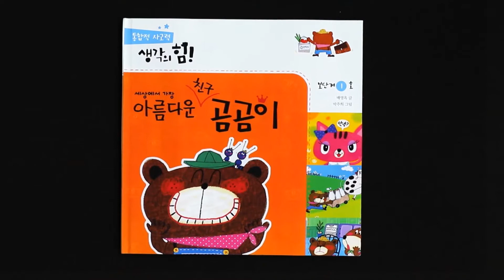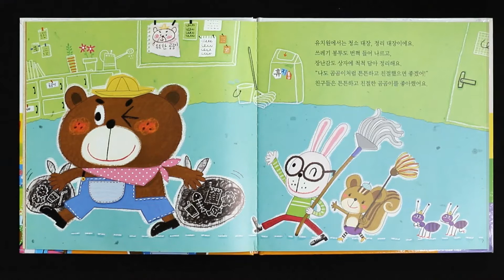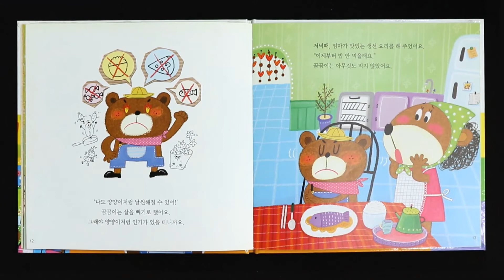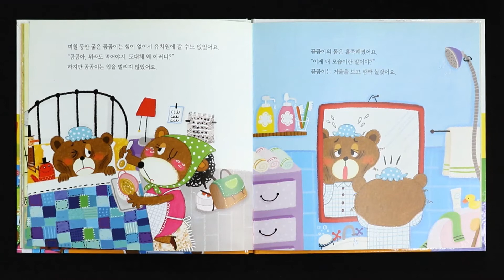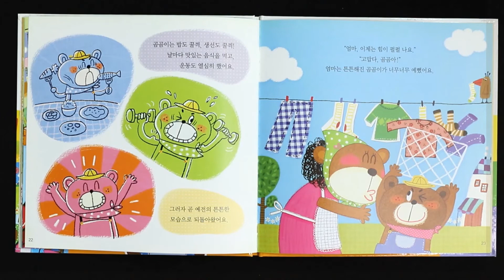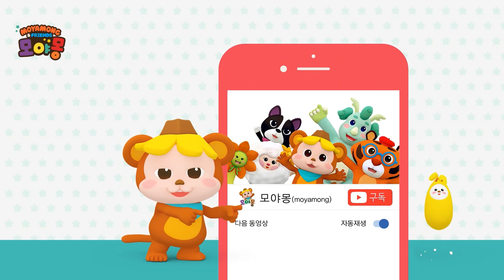책방동화｜세상에서 가장 아름다운 친구 곰곰이｜아기동화｜인기동화｜모야몽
모야몽유튜브 에 올라가는 모든 영상들은
리틀천재 유아교육 전문가들이 자체 제작하는 교육 콘텐츠입니다.